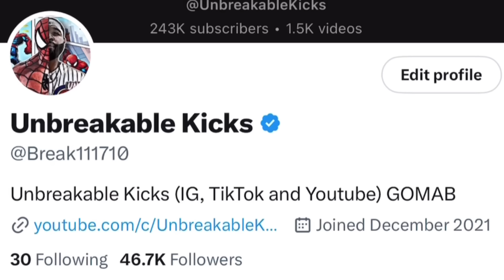SNEAKER GODS ARE LISTENING! MORE OG AIR JORDANS RELEASING 2025! JORDAN 12 TAXI! JORDAN 4 BLACKCAT!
ARBIT LINK TO DOWNLOAD
Download and Signup for Arbit to enter

USE CODE UNBREAKABLE OR UNBREAKABLEKICKS
$15 OFF YOUR FIRST WHATNOT PURCHASE
RESHOEVN8R!!!